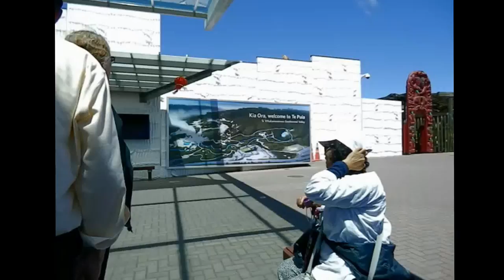Geysers at Te Puia Maori Centre Rotorua, New Zealand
Shots of some of the geysers at Te Puia Maori Centre in Rotorua, New Zealand. Includes shots of the eruption of the Pōhutu geyser, the largest active geyser in the southern hemisphere